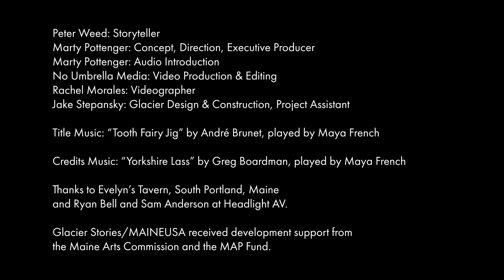Glacier Stories: Peter Weed - Postcard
Like so many Mainers, Peter Weed's family roots go back centuries. "Postcard" gives us a glimpse into the layers of relationships such a legacy brings, and the fact that the battles people fight on their own every day can be as fierce as the ones that history books tell.